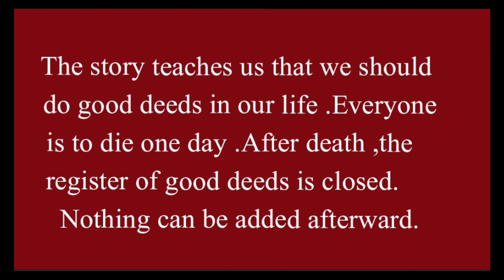short story |The Angle and The Author-And Others| translation|lesson # 15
This lesson is about the translation of lesson no 15 .The Angel And The Author _And Others ,written  by Jerome k.Jerome .
more lesson and theme of this lesson  is discussed in this lesson.

# lesson no.15
# The Augel And The Autor ۔And Others
# moral lesson